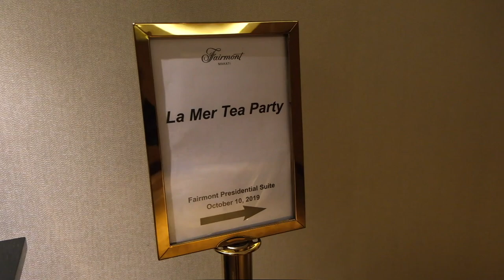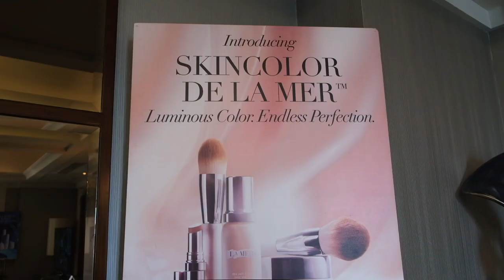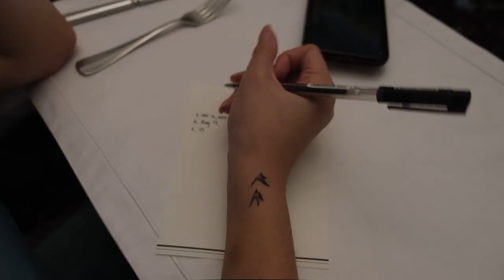GROOM SHOWER by LAMER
Thank you, La Mer for making me feel suuuper special! You guys are THE BEST!